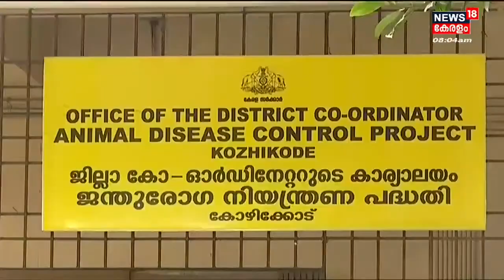നായ്ക്കളിൽ Parvovirus ബാധ പടരുന്നു; വയറിളക്കവും ഛർദ്ദിയും ആണ് രോഗലക്ഷണങ്ങൾ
സംസ്‌ഥാനത്ത്‌ നായ്ക്കളിൽ Parvovirus ബാധ പടരുന്നു. വളർത്തുനായകൾക്കിടയിൽ മാത്രം കണ്ട് വന്നിരുന്ന വൈറസ് ബാധ ഇപ്പോൾ തെരുവ് നായ്ക്കളിലേക്കും പടർന്നിരിക്കുകയാണ്. വയറിളക്കവും ഛർദ്ദിയും ആണ് രോഗലക്ഷണങ്ങൾ. പലയിടത്തും നായ്ക്കൾ ചത്തു വീഴുന്നു.